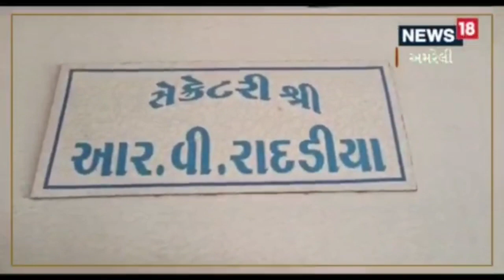Agriculture News | ચણાનાં ભાવે તમામ વિક્રમો તોડ્યા | મણનાં 1250 રૂપિયા | Amreli APMC | Local18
Agriculture News | Gram prices broke all records 1250 rupees per maund Amreli APMC | Local18